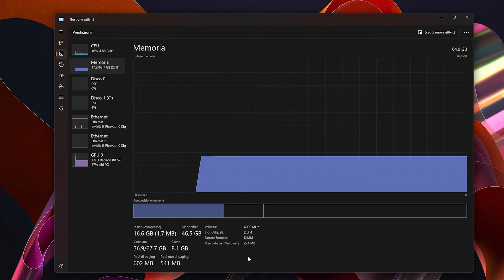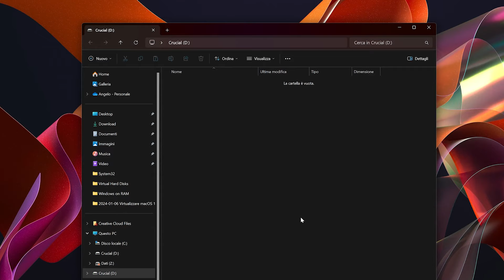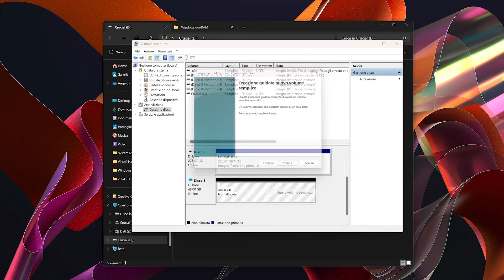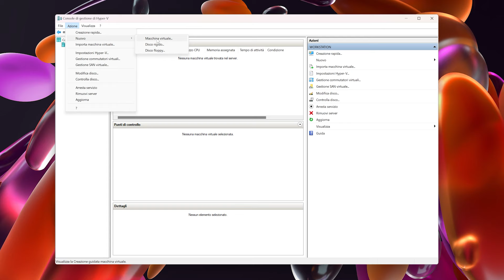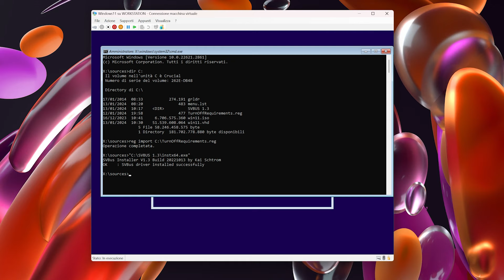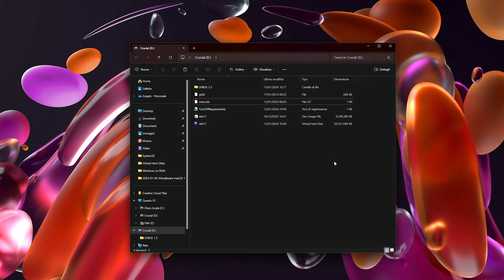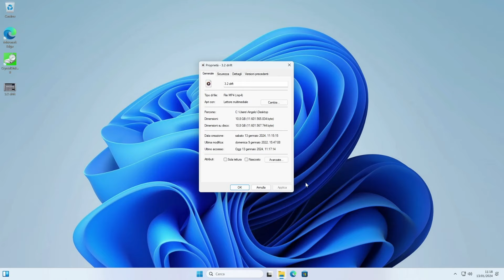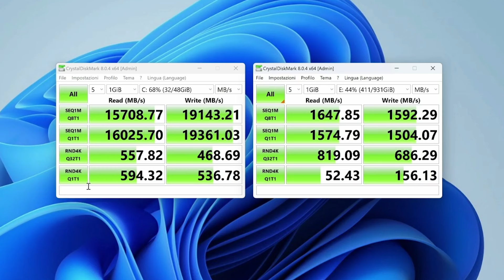🚀 Ho installato Windows 11 nella memoria RAM • Una 💣 in velocità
Ti sei mai chiesto come sarebbe installare Windows 11 nella RAM e soprattutto quali performance potrebbe avere?

Nel video di oggi voglio fare un esperimento, voglio installare Windows 11 su una chiavetta USB o su un SSD esterno per poterlo utilizzare sia in modalità persistente e sia come sistema operativo live per le emergenze caricandolo all'interno della memoria RAM.

Per far ciò, utilizzeremo grub4dos come bootloader. Grub4dos utilizzerà il driver SVBus per creare un RAMDisk e caricare l'intera partizione nella quale abbiamo installato Windows all'interno della RAM.

Cos'è un RAMDisk?
Un RAMDisk è uno spazio di archiviazione temporaneo creato sulla tua memoria RAM anziché sul tuo disco rigido. In poche parole, stiamo trasformando la veloce e temporanea memoria RAM del tuo computer in un disco rigido temporaneo. Questo può portare a prestazioni eccezionali in determinati scenari, ma ha anche alcune considerazioni importanti da tenere a mente.

Vantaggi dell'utilizzo di un RAMDisk:
- Velocità eccezionale: La RAM è molto più veloce rispetto a qualsiasi tipo di disco rigido tradizionale, il che si traduce in tempi di avvio più rapidi e applicazioni che si caricano velocemente.
- Accesso immediato: I dati sono immediatamente disponibili in RAM, eliminando i tempi di accesso del disco rigido.
- Miglioramento delle prestazioni di applicazioni specifiche: Applicazioni che fanno un uso intensivo di I/O possono beneficiare notevolmente da un RAMDisk.

Svantaggi dell'utilizzo di un RAMDisk:
- Spazio limitato: La quantità di RAM disponibile sul tuo sistema determina lo spazio disponibile sul RAMDisk. Può essere limitato rispetto a un disco rigido tradizionale.
- Persistenza dei dati: I dati sul RAMDisk sono volatili e vengono persi quando si spegne il computer. Questo lo rende inadatto per l'archiviazione a lungo termine.
- Rischio di perdita di dati: In caso di chiusura improvvisa o spegnimento del sistema, i dati presenti sul RAMDisk possono andare persi.

Grazie per il vostro supporto e ci vediamo nel prossimo video!